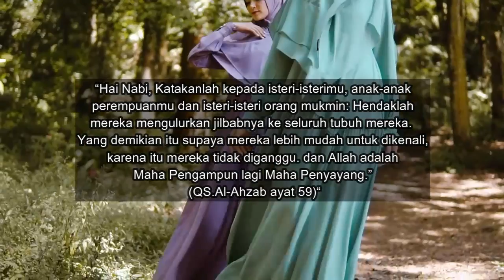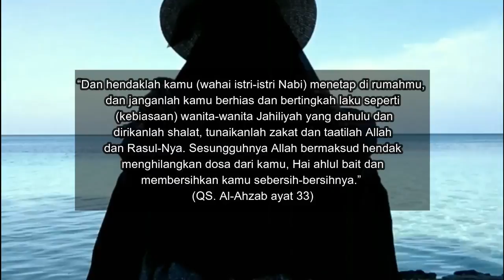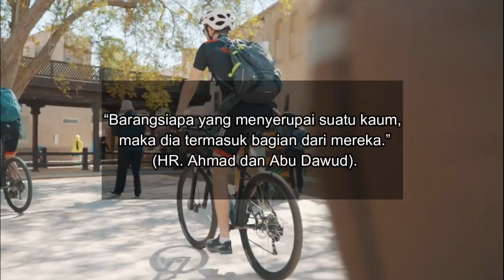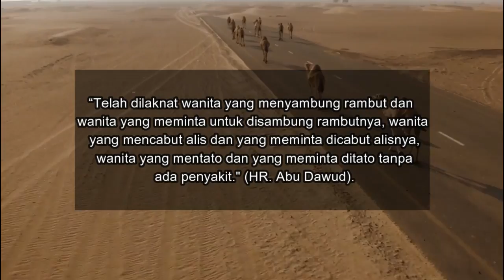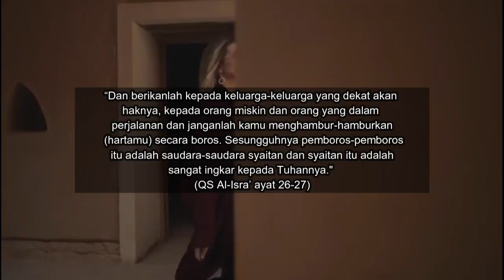BERIKUT INI RIASAN YANG TERLARANG UNTUK WANITA MUSLIMAH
Hallo sahabat magenta islam, kali ini kami akan menyajikan video tentang